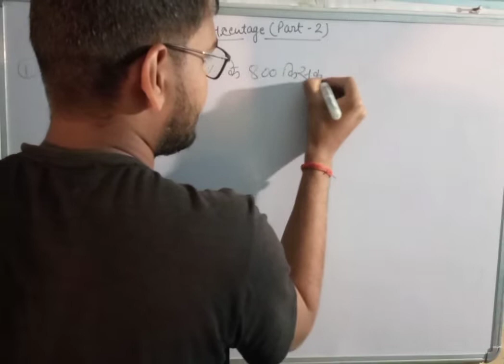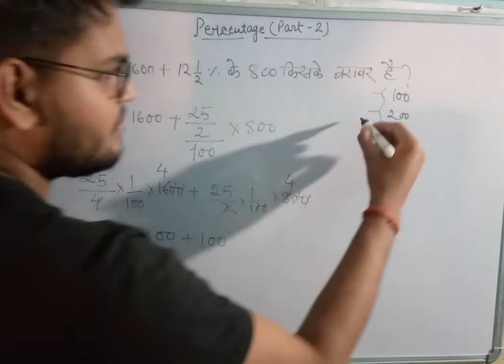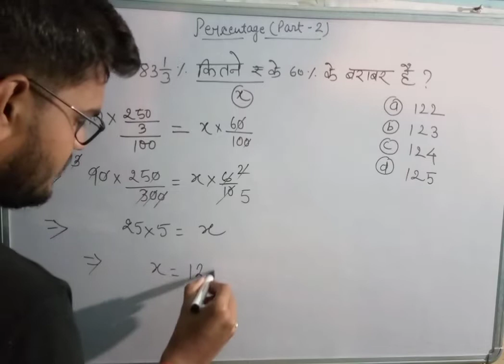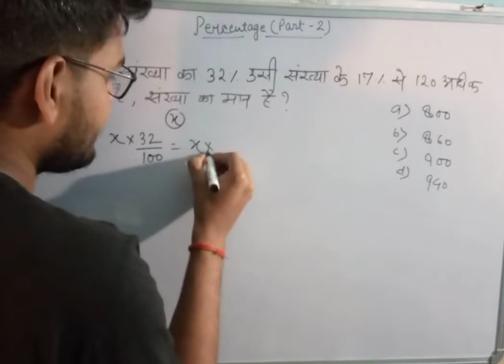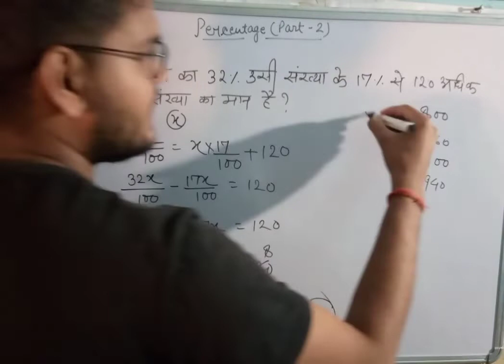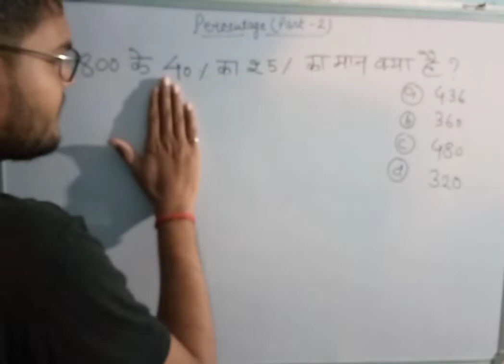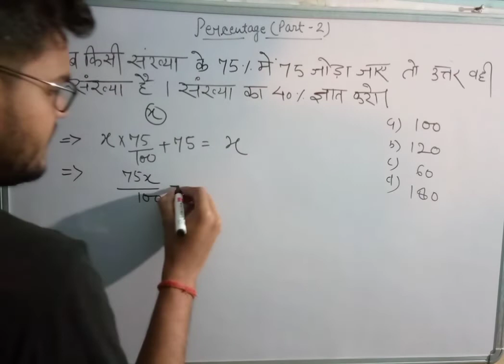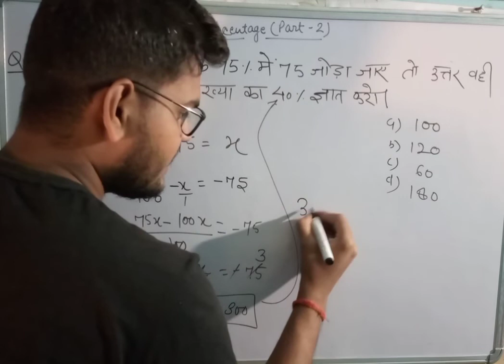Percentage| Part-2| for SSC, RAILWAY, VYAPAM, CSAT and so on...